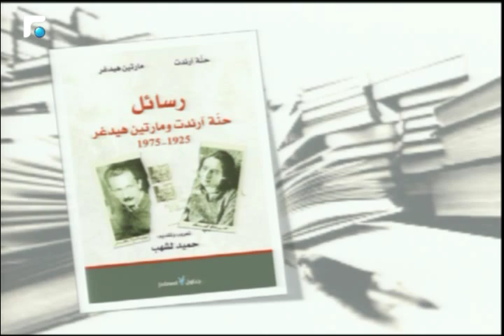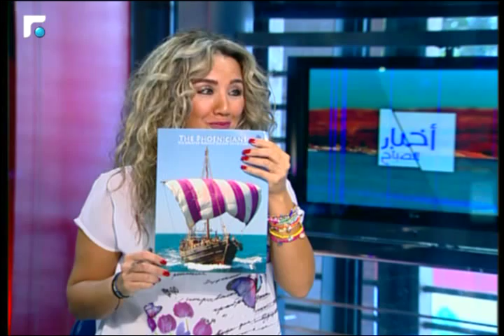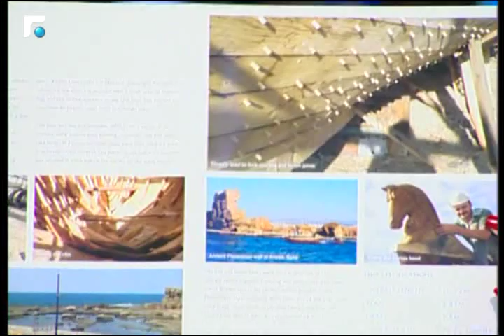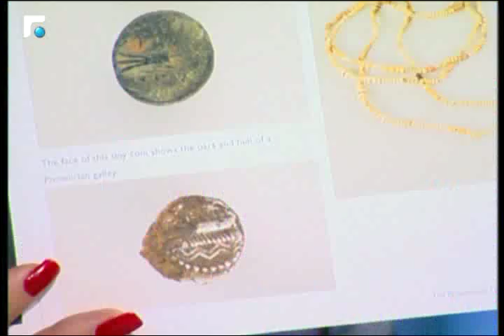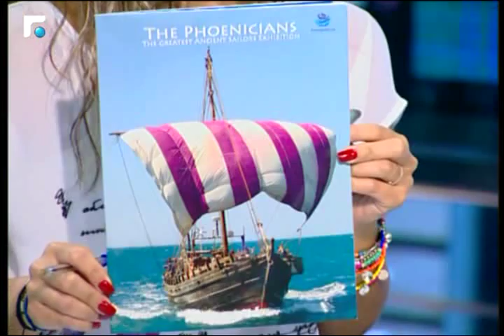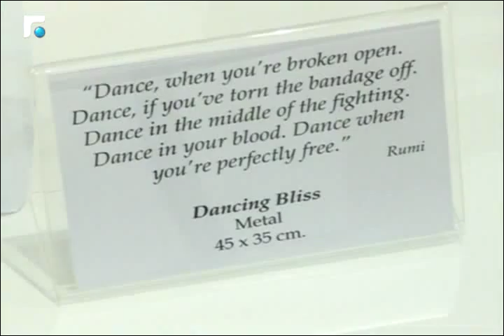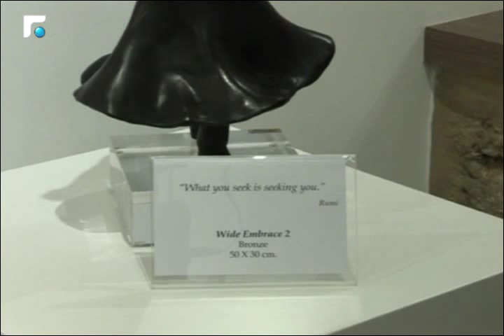أخبار الصباح - مقابلة مع السيد ريمي قهوجي 4/5